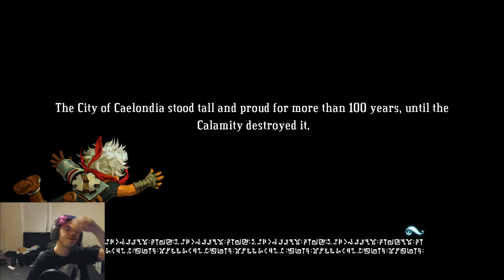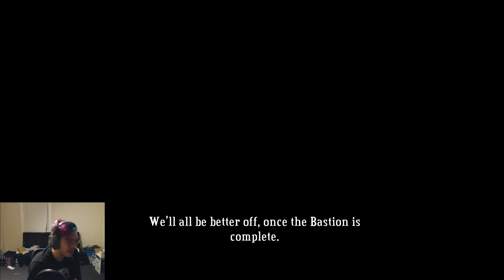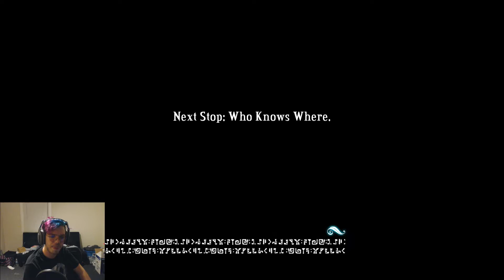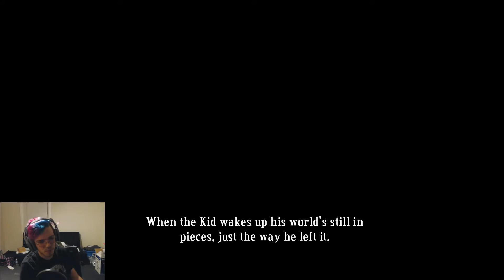WHAT AM I DOING? | Bastion #7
Seth attempts to pick up the pieces and play Bastion again. Both figuratively and literally.